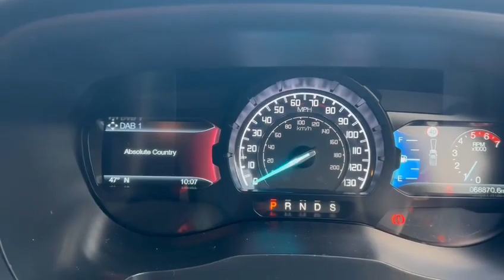2016 Ford Ranger Wildtrak 4x4 Hawk Edition Pick Up